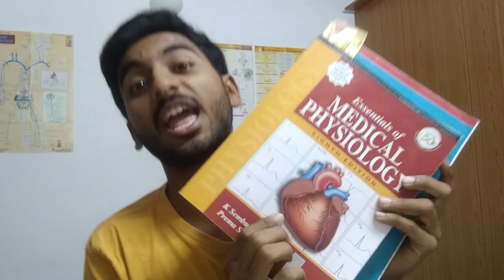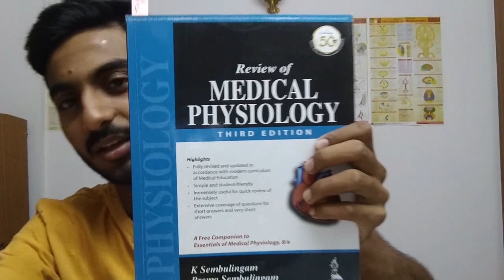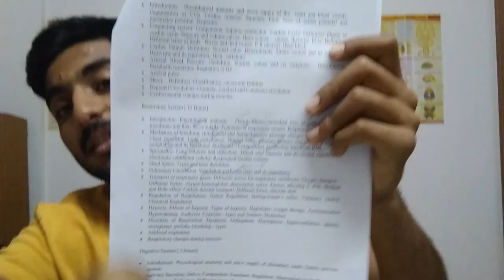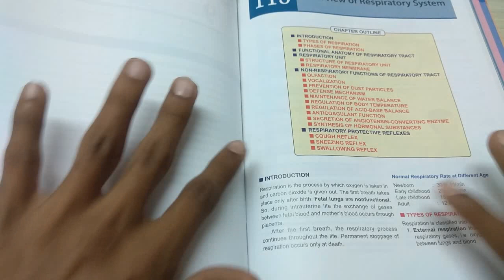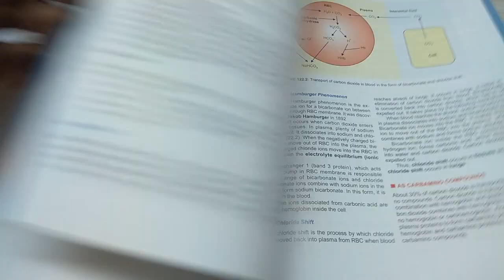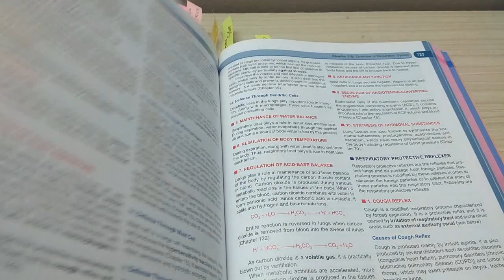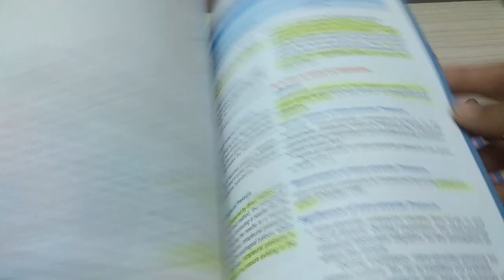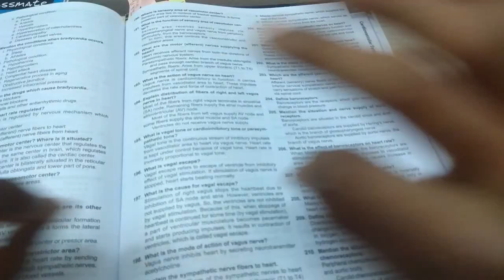HOW TO STUDY PHYSIOLOGY//SHAHUL AYAAN VLOGS// THE PHYSIO VLOGGER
Hey guys,  This is a video on how to study and understand Physiology subject easily. I hope it helps you guys.